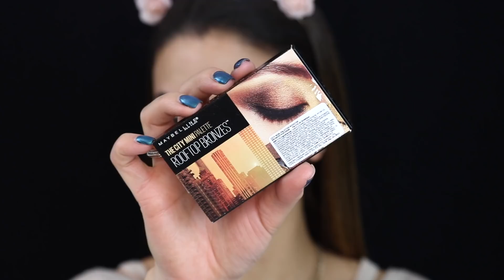Maquillaje con 1 marca: MAYBELLINE · Favoritos + Productos Nuevos + Reviews + Tutorial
En este video les voy a hacer un look completo usando solo productos de Maybelline! También les voy a mostrar mis favoritos de esta marca y varios productos nuevos que voy a probar por primera vez acá con ustedes!! Así que no se pierdan este REVIEW + TUTORIAL con todas mis opiniones y recomendaciones de una de las mejores marcas de farmacia!!

🌟🌟  Les dejo la lista de productos que utilicé para este tutorial y espero que les sirva como una guía… Recuerden que pueden usar productos similares y lograr un buen resultado también!

- Lápiz de Cejas “Brow Define + Fill Duo” *Color: Deep Brown de Maybelline
- Corrector “Fit me!” *Color: Medium #25 de Maybelline
- Paleta de Sombras TheCityMiniPalette *Color: Rooftop Bronzes de Maybelline
- Delineador en Gel “EyeStudio” *Color: Blackest Black de Maybelline
- Delineador Líquido “Master Precise” *Color: Black de Maybelline
- Delineador Líquido “Master Ink” *Color: Charcoal Black de Maybelline
- Lápiz Delineador de Ojos Tipo Khol “Master Drama” *Color: Ultra Black de Maybelline
- Primer “Baby Skin · Instant Pore Eraser” de Maybelline
- Base SuperStay 24H Full Coverage” *Color: Natural Beige #220 de Maybelline
- Esponja de Maquillaje “Blender · Face Studio” de Maybelline
- Corrector “Instant Age Rewind” *Color: Neutralizer de Maybelline
- Iluminador en Barra “Master Strobing Stick” *Color: Light Iridescent #100 de Maybelline
- Polvo Suelto “Loose Face Powder” *Color: Naturally Neutral #070-11 de Coty Airspun
- Polvo compacto “Better Skin” *Color: Nude #021 de Maybelline
- Kit de Contorno “Master Contour” *Color: Medium to Deep #20 de Maybelline
- Iluminador “MasterChrome · FaceStudio” *Color: Molten Gold #100 de Maybelline
- Gel de Cejas “Brow Precise Fiber Volumizer” * Color: Deep Brown de Maybelline
- Máscara de Pestañas “Push Up Angel · WaterProof” *Color: Negro de Maybelline
- Pestañas Postizas “Natural” *Ref: Scanties Black de Ardell
· Glosses:
- Labial Líquido “Vivid Hot Lacquer” *Color: Tease #60 de Maybelline
- Labial Líquido “Vivid Hot Lacquer” *Color: Charmer #62 de Maybelline
- Labial Líquido VividHotLacquer” *Color: Royal #78 de Maybelline
· Labiales Mate:
- Labial Líquido “Super Stay Matte Ink” *Color: Romantic #30 de Maybelline
- Labial Líquido “Super Stay Matte Ink” *Color: Heroine #25 de Maybelline
- Labial Líquido “Super Stay Matte Ink” *Color: Lover #15 de Maybelline
- Labial Líquido SuperStayMatteInk” *Color: Voyager #50 de Maybelline
- Lápiz Delineador de Labios "Colorsensational · Precision Lip Liner" *Color: Wine #55 de Maybelline
- Spray Fijador “Super Stay · Setting Spray” de Maybelline

Besos, Tatiana 💗